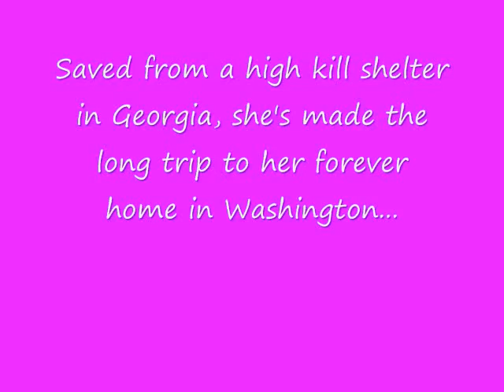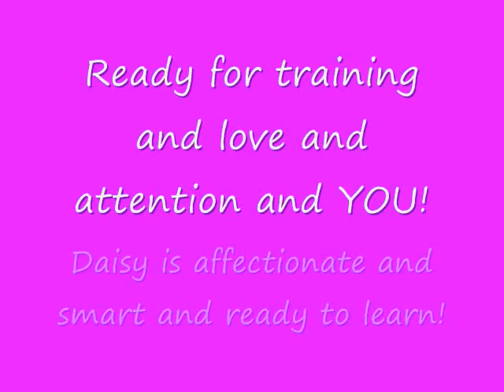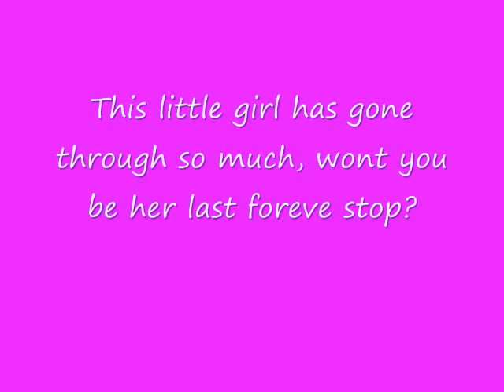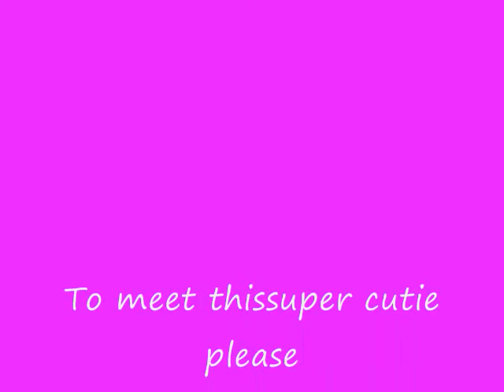Daisy Adorable and Friendly to all!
She was saved from georgia now on her way to you!